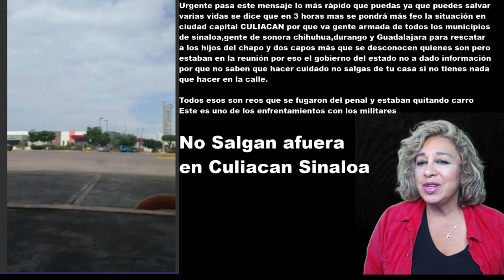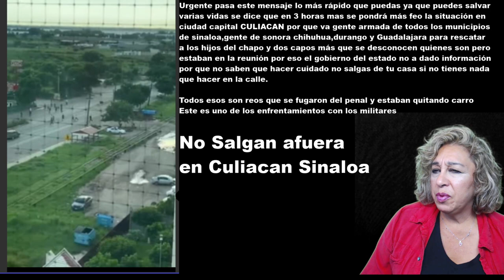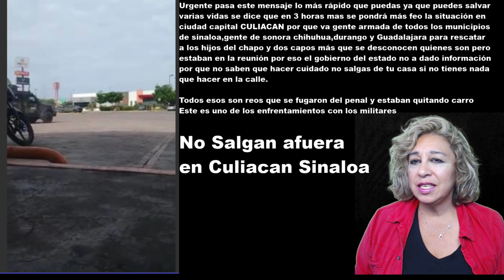Chapo's son Captured, shootout trying to liberate him in Culiacan Sinaloa Part 1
Thank you for visiting my channel AMLO-Vision.

Stay indoors